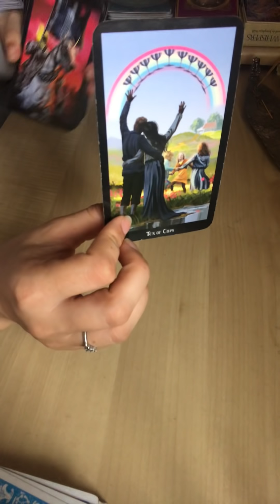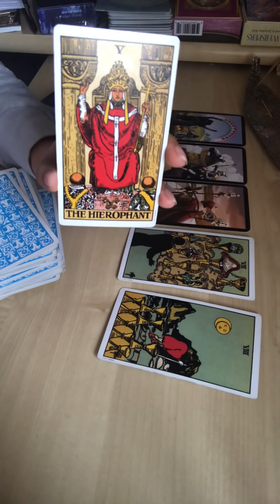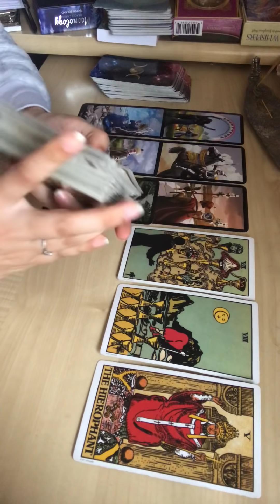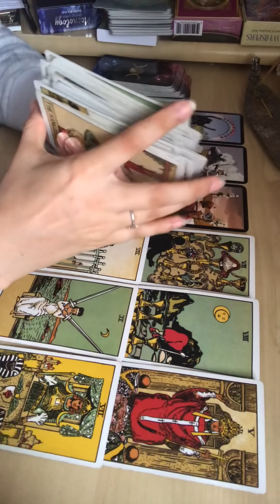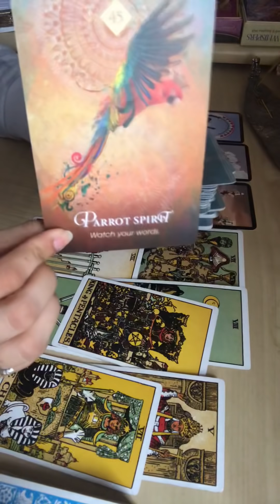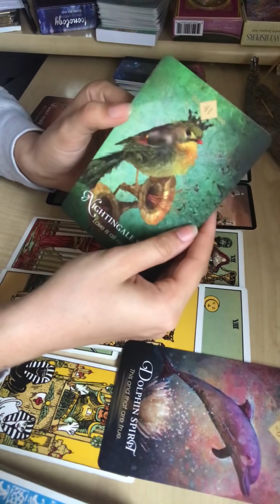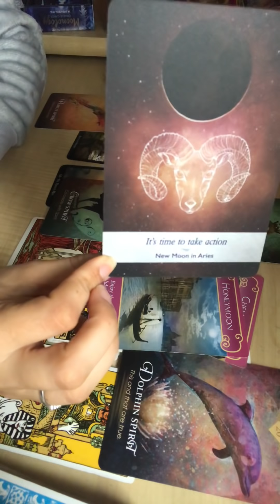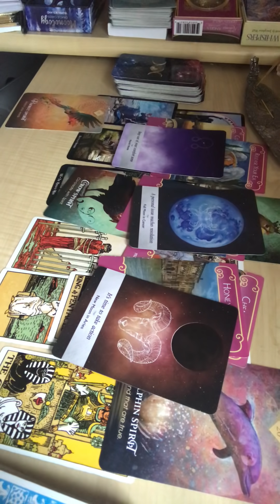Twin flame reading 6-12 May - DM “I’m ready to commit to you” DF “I’ll prove I’ve changed”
Twinflame reading for the week 6-12 May 💖

If you’d like to book a personal reading please to purchase one. If I’ve sold out I add more every Sunday 🥰

Love,
Emily x